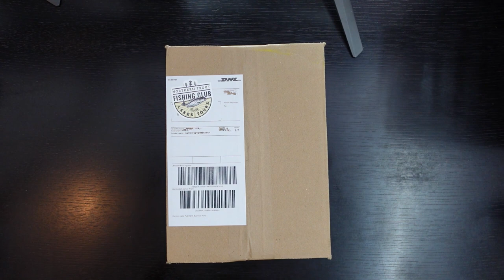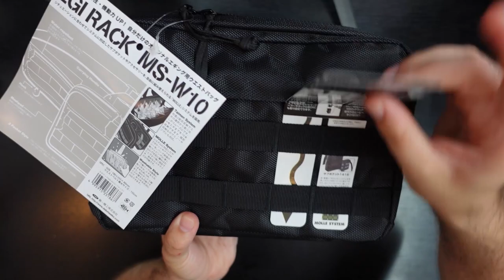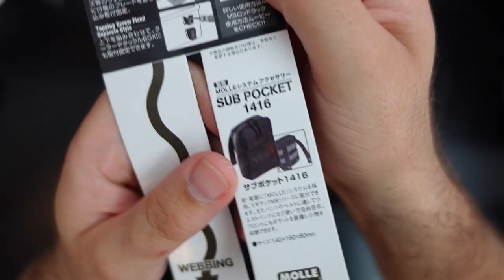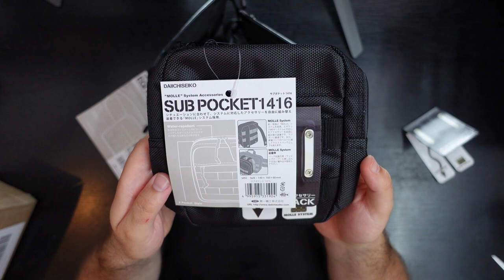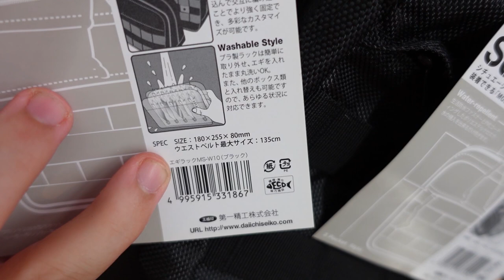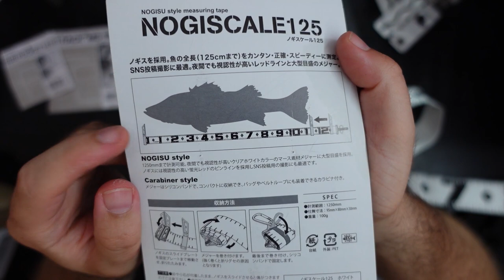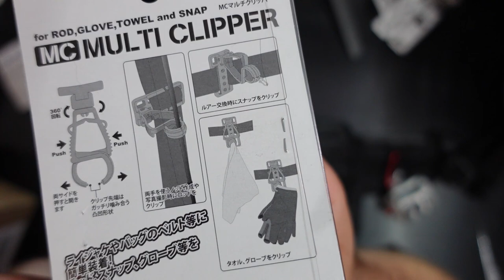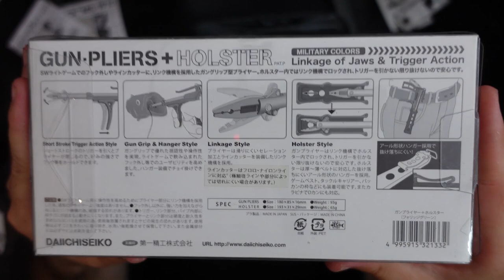Die perfekte Angeltasche?! Daiichiseiko MS-W10 und ihr Zubehör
Unbezahlte Werbung!

heute zeigen ich Euch die für mich perfekte Lösung um kompakt Angeln gehen zu können. Die Marke Daiichiseiko kommt aus Japan und ist auf Angel- und Bootszubehör spezialisiert. Mit dieser Tasche könnte Ihr nach und nach Eure Bedürfnisse erweitern und müsst auf Nichts verzichten. Aber seht selbst, wieviel Dinge Ihr unterbringen könnt und das bei geringem Gewicht.
In diesem Video werden folgende Artikel von Daiichiseiko vorgestellt:

-Egi Rack MS-W10
-Sub Pocket 1416
-Gun Pliers + Holster
-Nogiscale 125
-Carabiner Holder MG 3500
-MC Multi clipper

Bei Fragen könnt Ihr mich gerne bei Instagram anschreiben.

Mein verwendetes Zubehör für meine Videos:
Kameras=
- Sony ZV-1
- Iphone 13 Pro
- GoPro 7 Hero Black
Mirkofon= Rode
Videobearbeitung=
Apple MacBook Pro M1